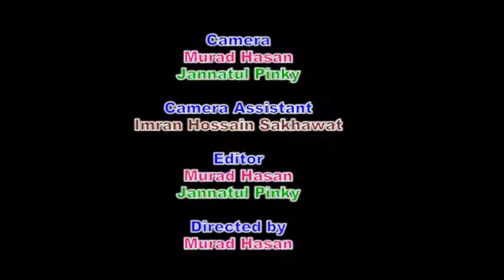Nutrition Biscuit Distribution .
Due to COVID-19 Children Suffered malnutrition specially of Marginalized community (Camp's Children ) OBAT and Euglena Genki Jointly initiate to distribute Nutrition Biscuit  among children of Chittagong ,Bogra ,Rangpur ,Syedpur, Khulna and Mymensing.